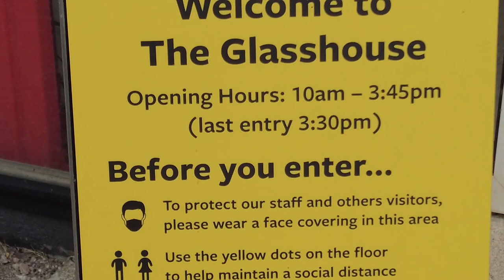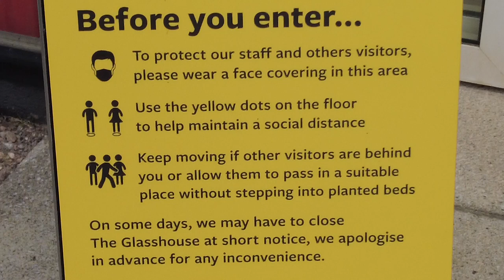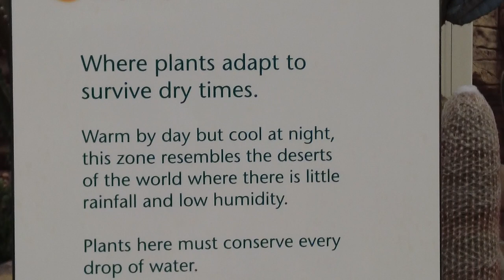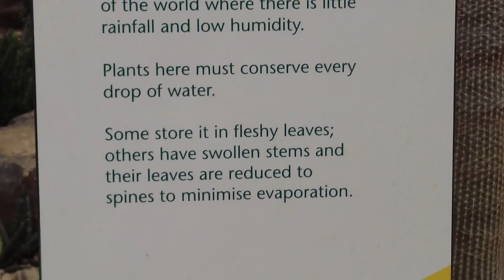RHS Garden Wisley | A walk to the Glasshouse | Relaxing Music| Surrey | Here We Go | HD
A walk in RHS Garden Wisley, Surrey, England, United Kingdom.  June 2021. HD video shot using DJI pocket 2.
Walking from the entrance of RHS Wisley and ending up in the Glasshouse.